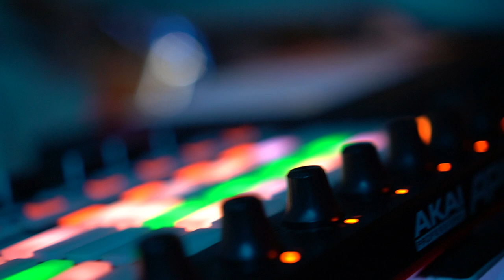Gazelle Thomson - That's the new wave (Official Instrumental) / Live 2020